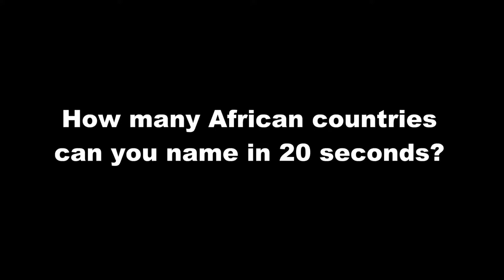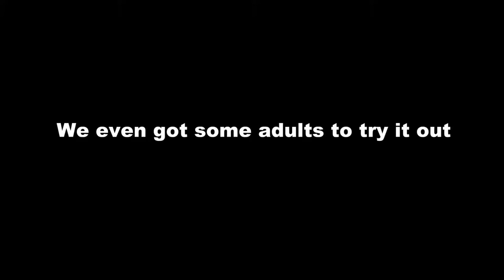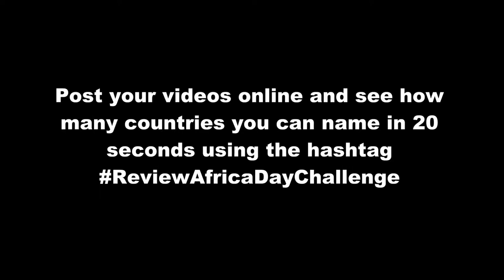Review's Africa Day Challenge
We asked learners from Hoërskool Noordeland and HTS Tom Naude to name as many African countries as they can in 20 seconds.